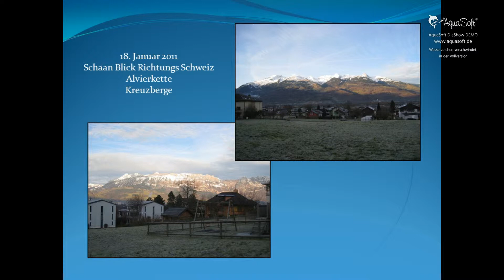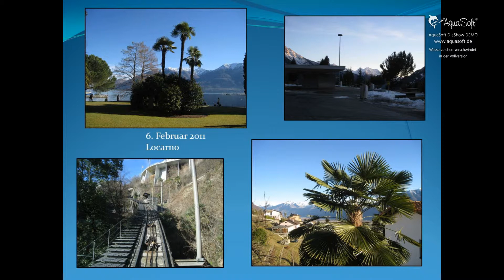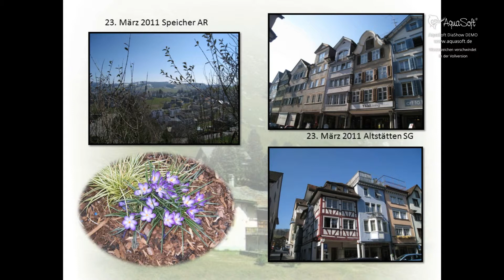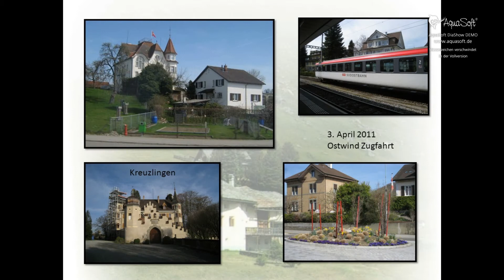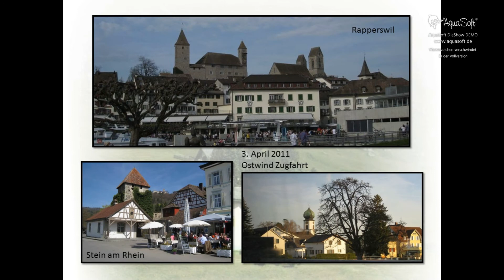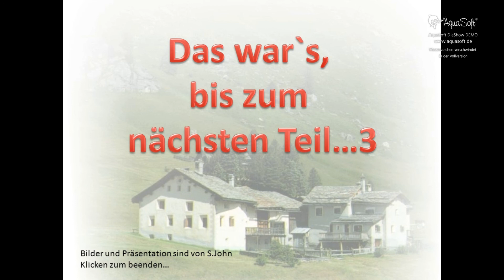2013_12_10Test mit zusammengesetzten Videos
Beides Powerpoint Präsentationen